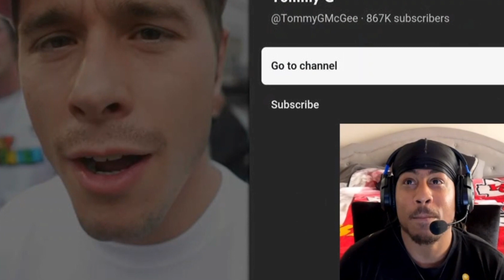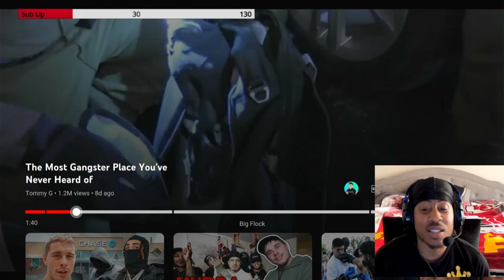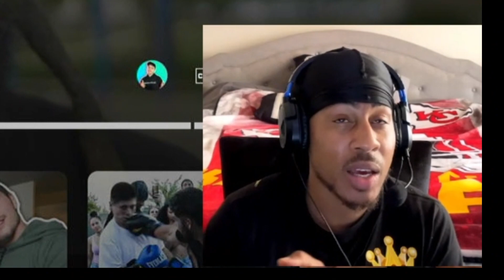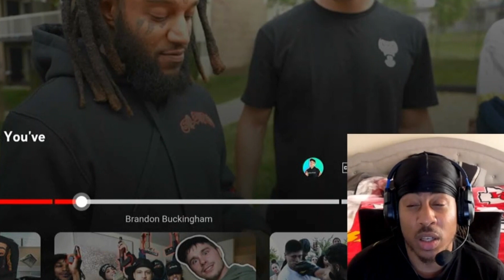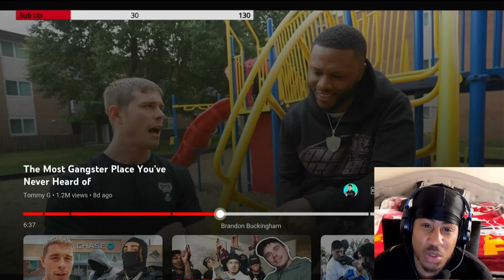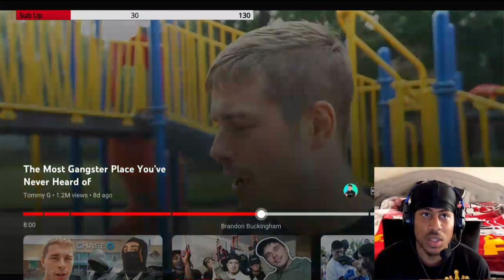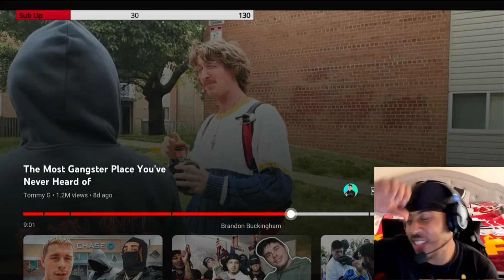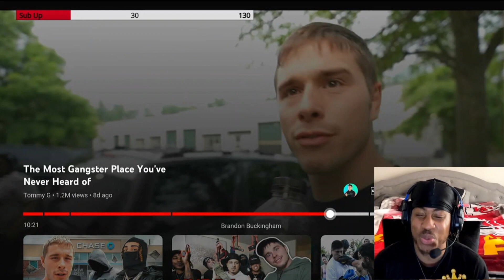TommyG Goes To The Most Dangerous Hood In Maryland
In This Video @TommyGMcGee Goes to prince Georges county Maryland to chop it up with big flock and how it is in his hood.